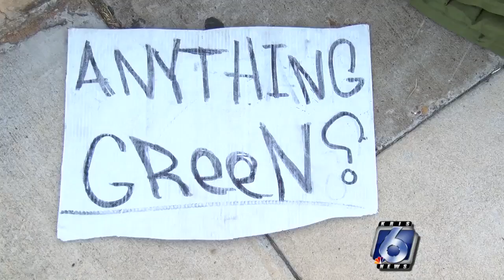What exactly is aggressive panhandling?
You see them all around town, people asking for money often on street corners.